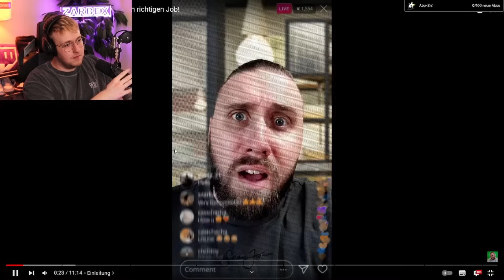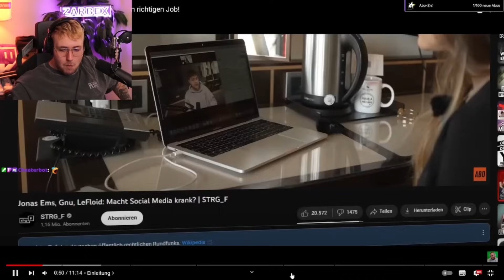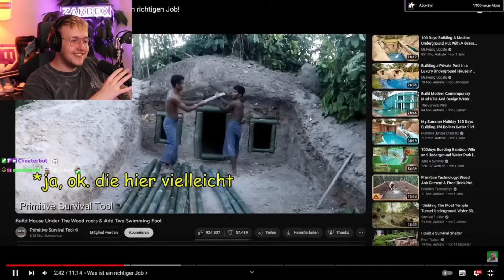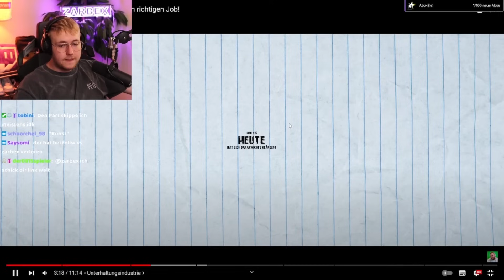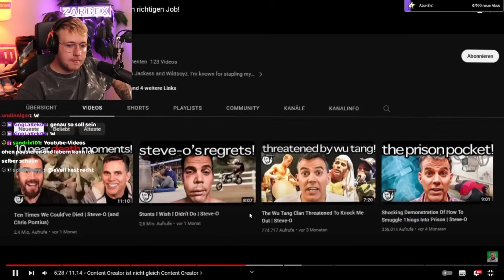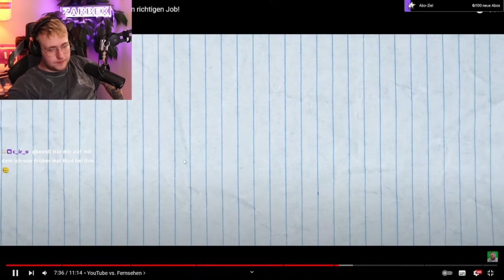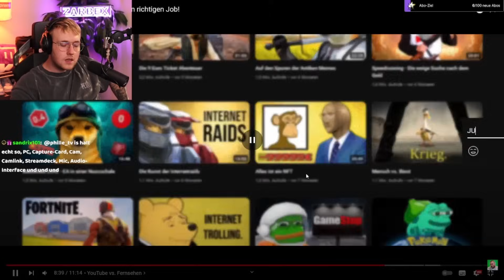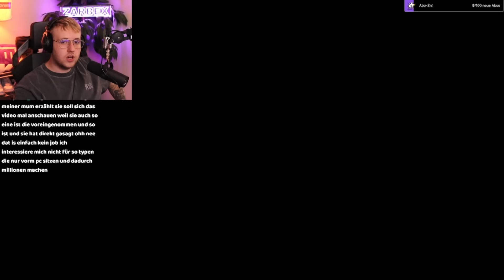Content Creator verdienen zu viel Geld & arbeiten nicht richtig! 🤬